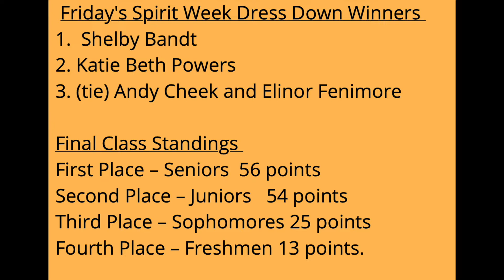GMS Tuesday February 1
Morning broadcast of Stratford Gazebo
Music: Theme from "The Office" and "Best Day of Our Lives"
No monetization from this student production.